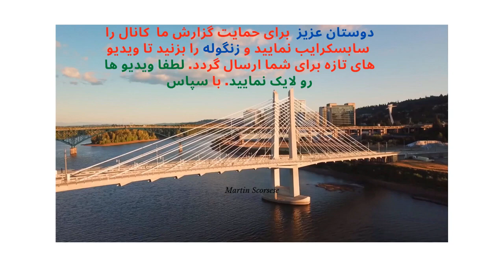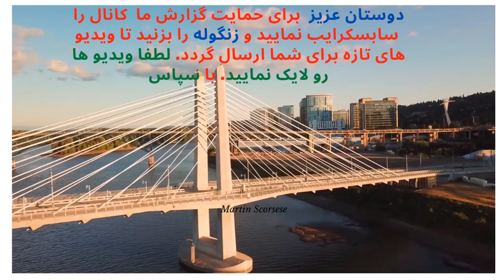Nice Music kharje nice and good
جواد یساری که 40 سال بعدازممنوع کاری تازه اجازه کارگرفت